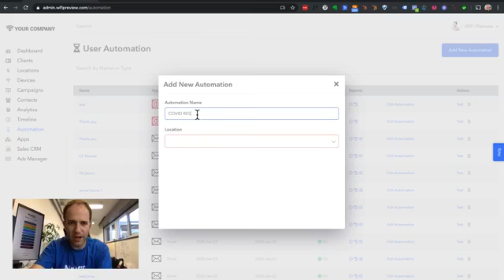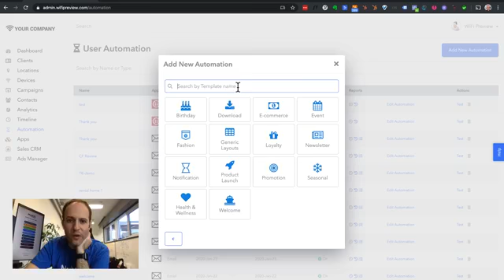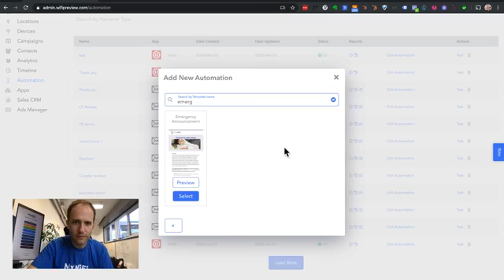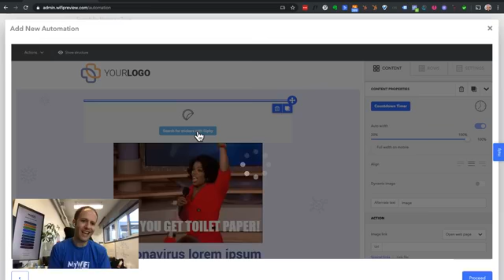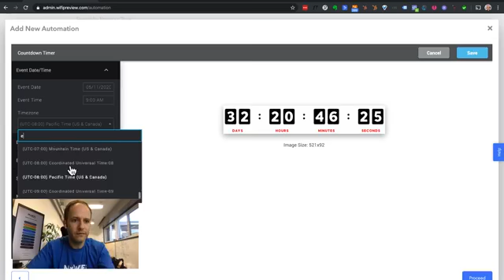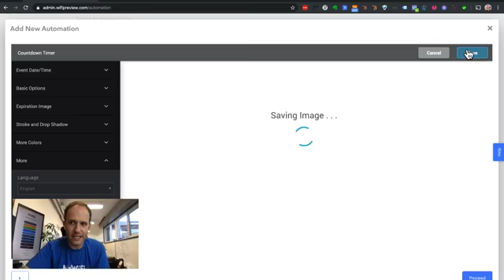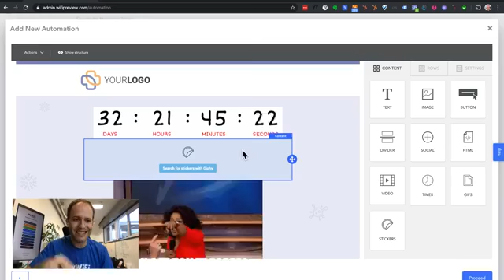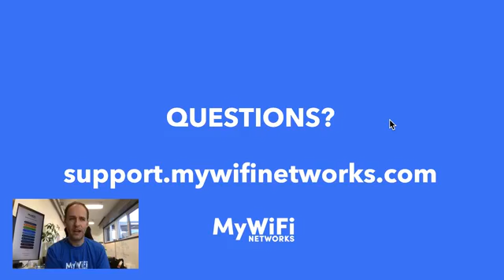New Email Editor Features